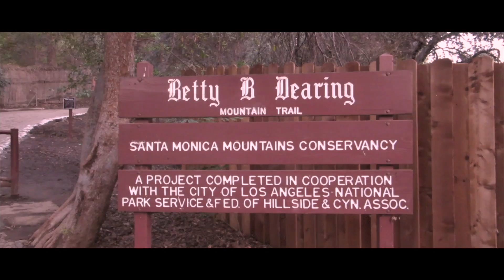My Favorite Places in LA ✧ pt. 1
hello friends:) just wanted to take you around my city just a little bit to a few places I love to be. it's a chill lil video that I hope you enjoy!
i love you all xoxox

places mentioned:
Fryman Canyon Hiking Trail
Erin Mckenna'sBakery LA  (all vegan & gluten-free! ♥︎)
Griffith Observatory

SNAP:  soymilkmama

Aubrey Huntsman
11012 Ventura Blvd. Suite 245